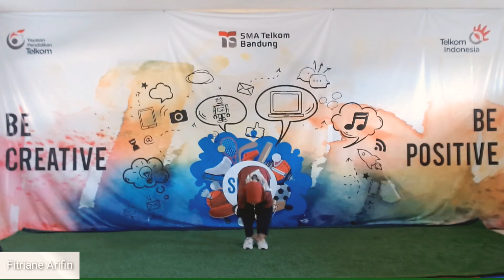Senam Irama - I love You 3000 (Pendinginan)